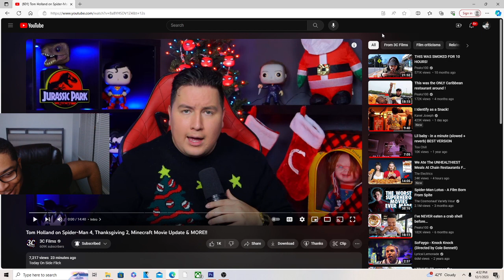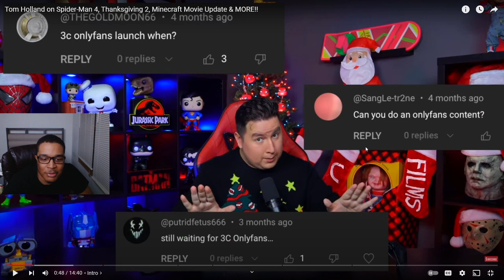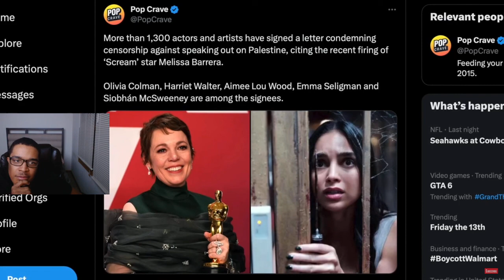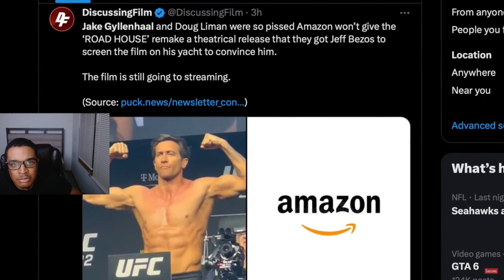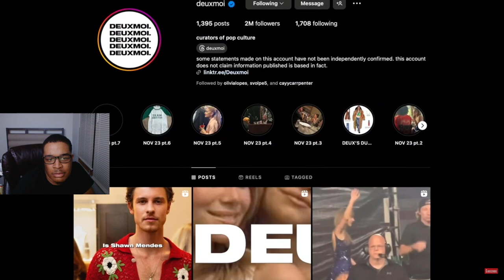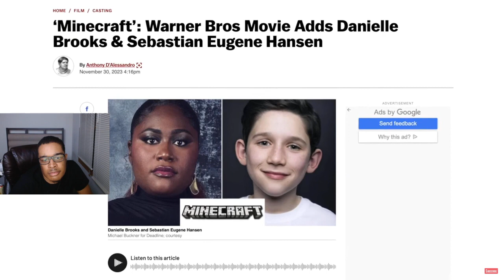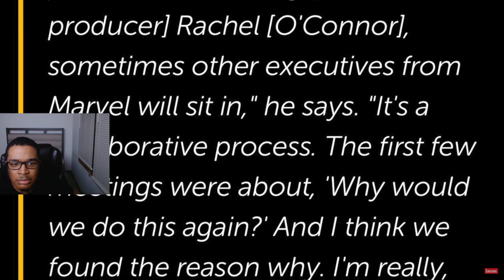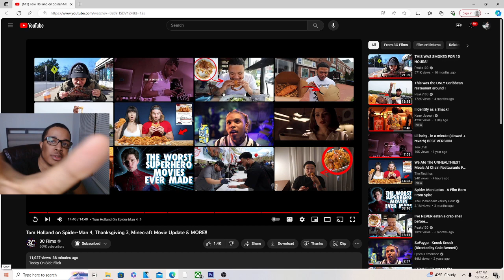om Holland on Spider-Man 4, Thanksgiving 2, Minecraft Movie Update REACTION!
JesserTheLazer
KSI
SoLLUMINATI
PRETTYBOYFREDO
QJB
HANKDATANK25
DEI AND JOE
DDG
WUAP TV
LOU WAUP
ZAIS
WOLFIERAPSENT
MOREWOLFIE
OPRAH SIDEVERSON
PontiacMadeDDG
PontiacMadeDDG VLOGS
Mega McQueen
Mega Mc VLOG
CASHNASTYGAMING
RICE GUM
PEWDIEPIE
LOGAN PAUL
JAKE PAUL
POUDII
LIL POUDII
PERFECTLAUGHS
KELL
ANNOYING
GEESLICE
THE BOOK OF SWANTE
LAWTWIZ
WORLDSTARHIPHOP
2000
Tom Holland on Spider-Man 4, Thanksgiving 2, Minecraft Movie Update & MORE!!